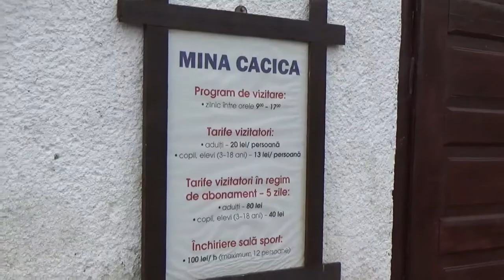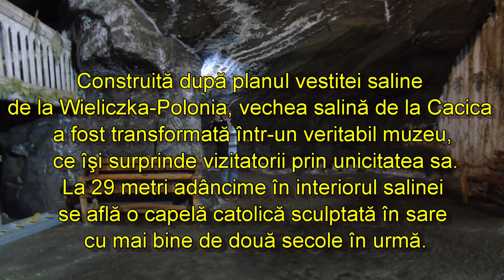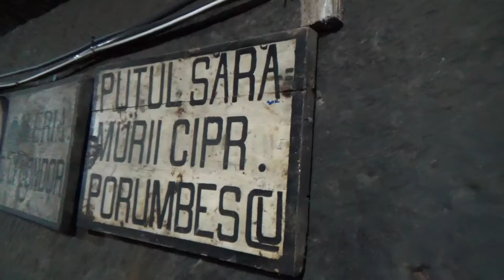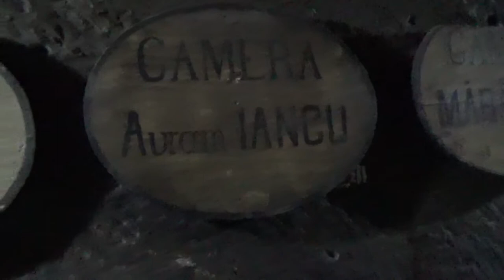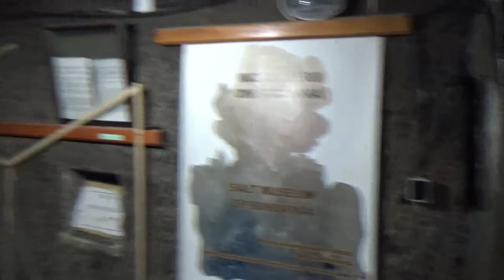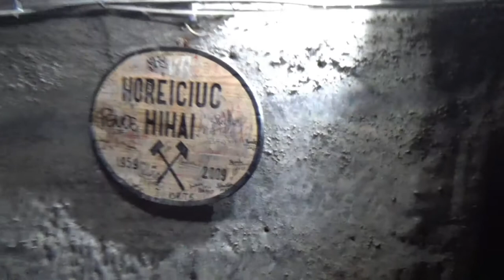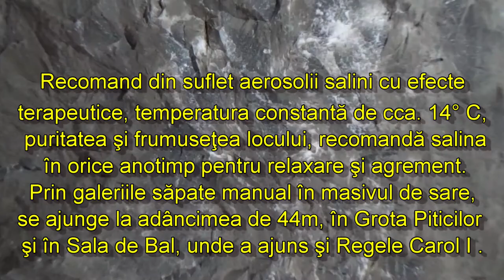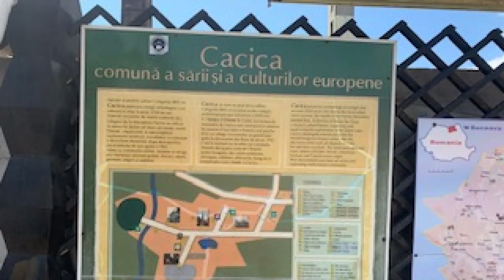Salina Cacica din jud Suceava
La doar 18 kilometri de oraşul Gura Humorului, în localitatea Cacica, se află una dintre cele mai vechi exploatări de sare recristalizată din saramură de pe continentul nostru. Salina Cacica - unica salină unde galeriile sunt săpate manual!